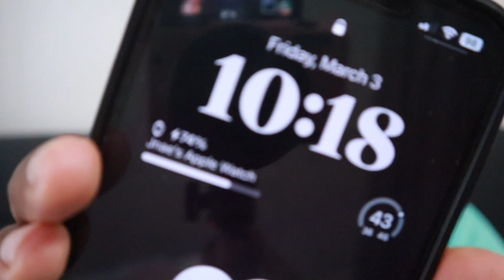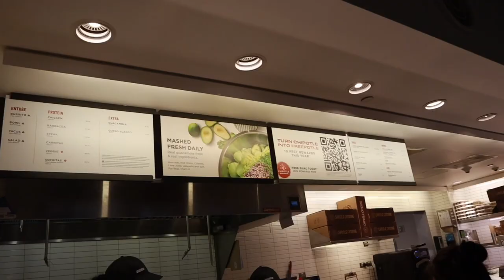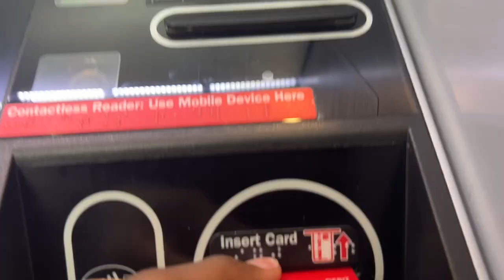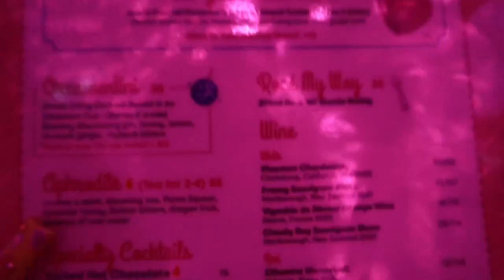WEEKEND VLOG: FRIENDS DATE AT PINK PIER NYC, SHOPPING, NAIL APPOINTMENT AND MORE☆| Jnae’s Interlude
HEY BESTIES! In this video y’all spent the weekend with me where we went shopping and went on a fun date. First i went to the mall to find an outfit, we then got our nails down and a quick grwm for my friend date. My friend and I went to PINK PIERS NYC which is a limited time “restaurant” at watermark pier 15. I had fun and i hope y’all gad fun watching!!